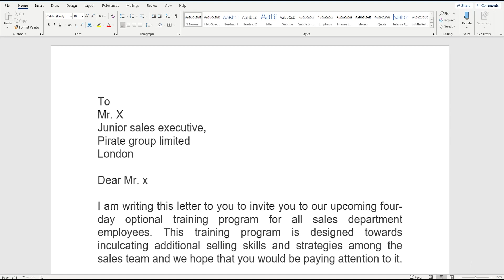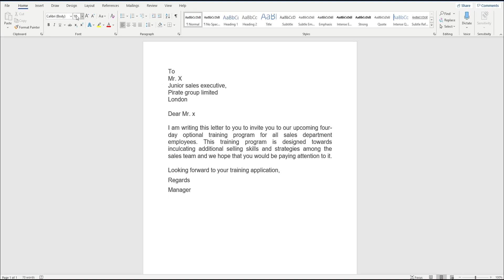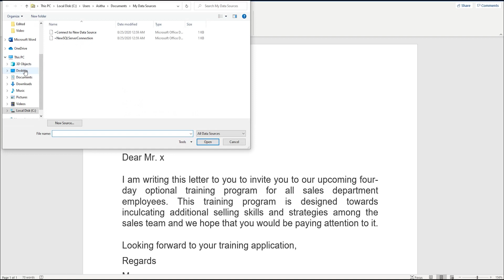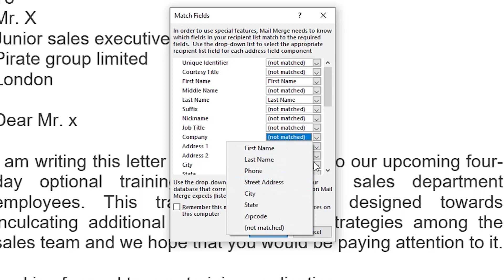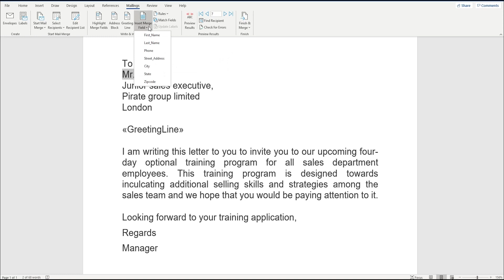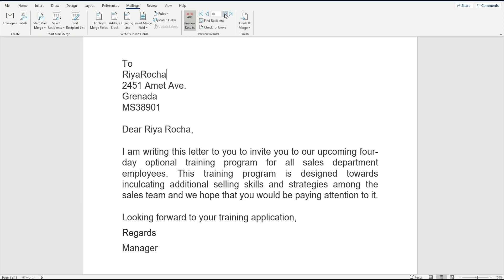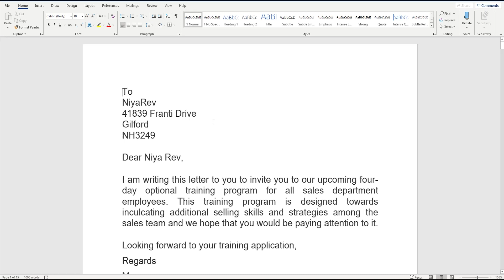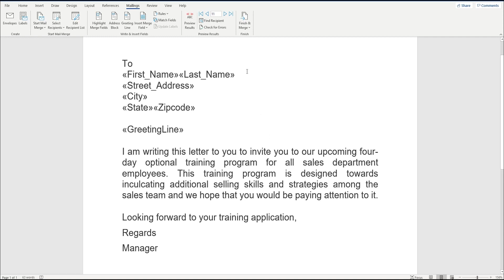Mail merge from Excel to Word